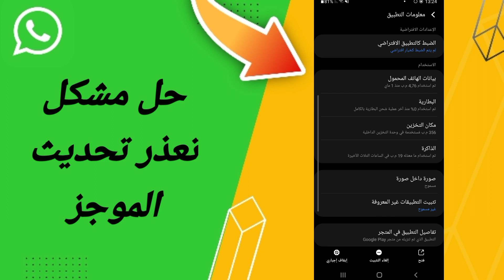كيفية طريقة حل مشكلة تعذر تحديث الموجز على تطبيق واتساب Whatsapp 2023